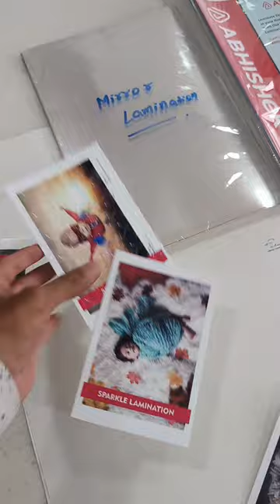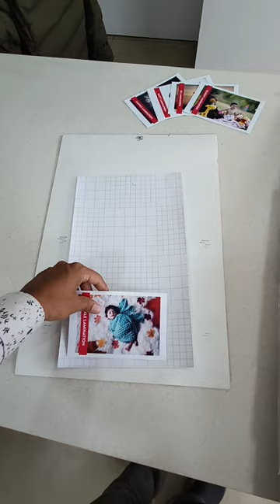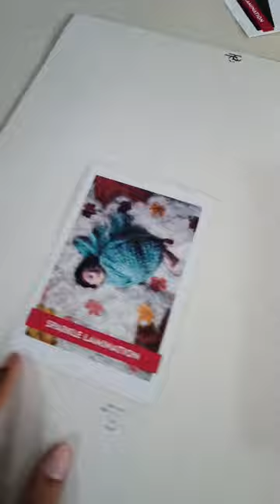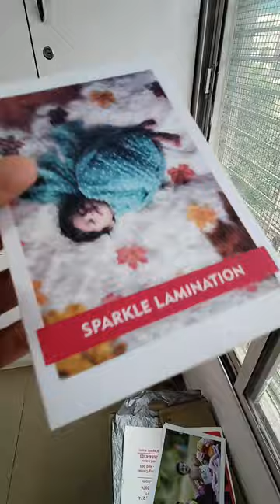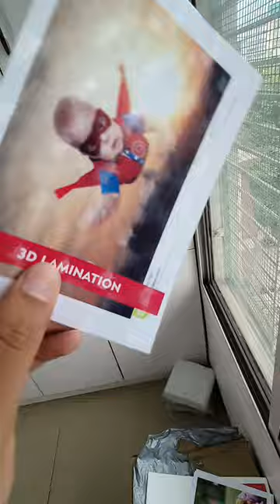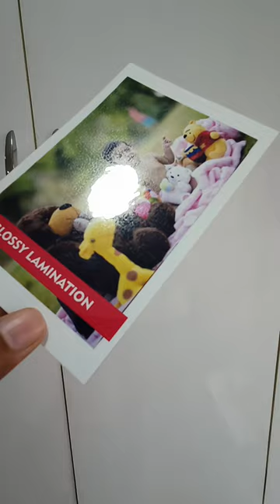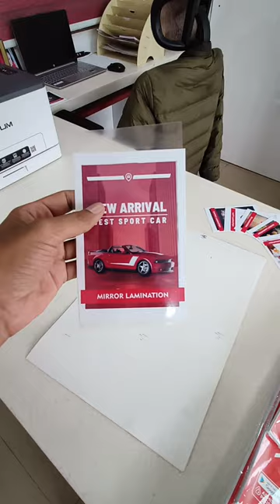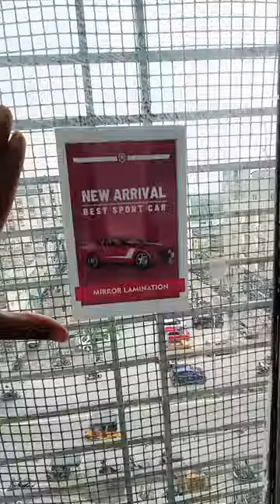📷 7'' Best Cold Lamination Film | Photo Lamination Guide | Buy @ AbhishekID.com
| The new 7 inch cold hand lamination roller! This amazing tool is perfect for anyone who needs to laminate small articles, such as 6 size 4x6, 5x7, and more. With this roller, you can easily laminate your documents, photos, and other important items without any hassle.

The 7 inch cold hand lamination roller is designed to work with a variety of lamination types, including glossy, Matt, canvas, sparkle, 3D, and the latest mirror lamination. This means that you can use it with your existing lamination, making it a versatile and cost-effective solution for all your lamination needs.

- Our Address -
ABHISHEK PRODUCTS

One of the best things about this roller is how easy it is to use. Simply place your item in the lamination pouch, insert it into the roller, and turn the handle. The roller will apply even pressure to the pouch, ensuring that your item is perfectly laminated every time.

Whether you're a teacher, a business owner, or just someone who wants to protect their important documents, the 7 inch cold hand lamination roller is the perfect tool for you. It's compact, easy to use, and produces professional-quality results every time.

- Time stamp -
00:00 sizes you can laminate with 7"cold lamination roll
01:02 Printed with inkjet printer
01:30 Normal lamination sheet
01:46 Cutting the lamination sheet
02:15 Remove the release paper
02:38 Placing over the photo
02:54 Pressing with the 7" roller
03:32 Finishing the photo
04:07 Canvas lamination
04:51 3D lamination
05:28 Satin matt lamination
06:27 Glossy lamination
07:16 Mirror lamination
08:17 Sticking over a glass surface
08:58 Conclusion
- Time stamp -